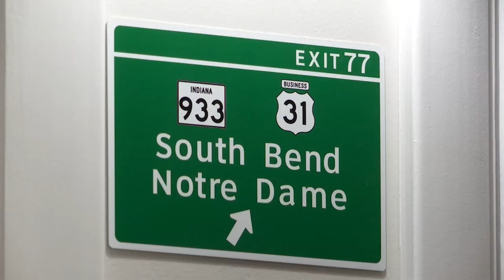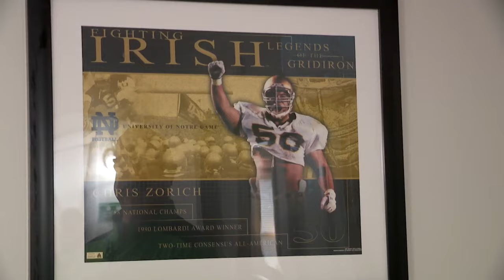Rent his house, get the Chris Zorich experience, 1988 Notre Dame football championship player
Six fall Saturday's a year, fans flock by the tens of thousands to South Bend to watch Notre Dame football. And if you're a Notre Dame fan coming to town for the game, you also need a place to stay.